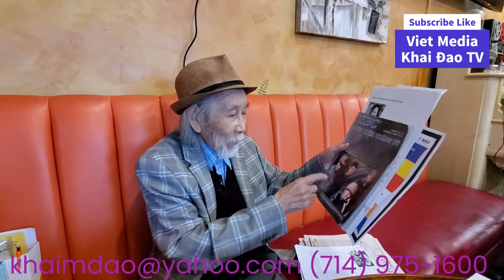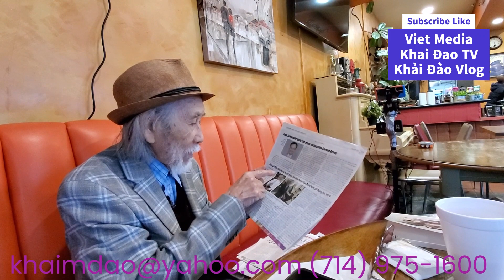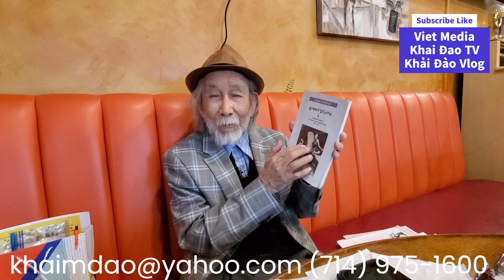Bọn Dân Cử Cuội Đổ Đốn Đổ Thừa và Đổ Lì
Chính Trị bên Bàn Cà Phê - Gypsy Cafe - 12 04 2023 - Part B/END: Bọn Dân Cử Cuội Đổ Đốn Đổ Thừa và Đổ Lì